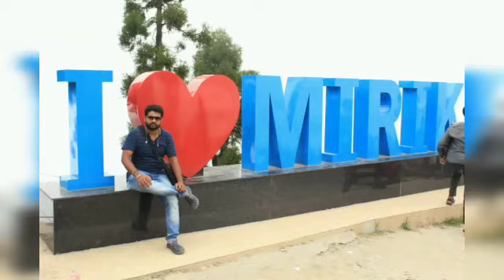Rangbhang Tour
Sharma homestay...